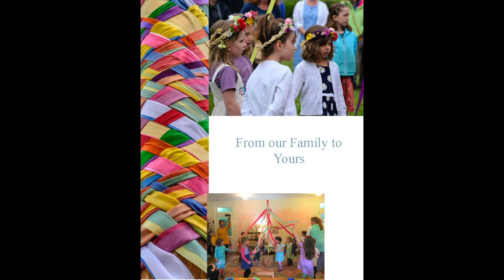Richmond Waldorf May Faire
We had so much fun seeing the photos from May Faires past! Some of them from over a decade ago, enjoy the festive May Faire songs courtesy of our very own Music Teacher Mrs. Walker.

Happy May Faire to all!